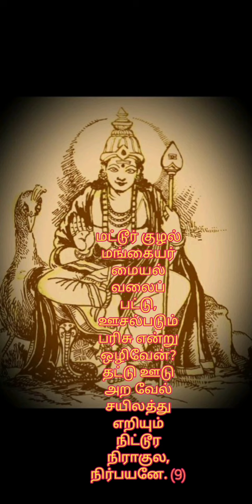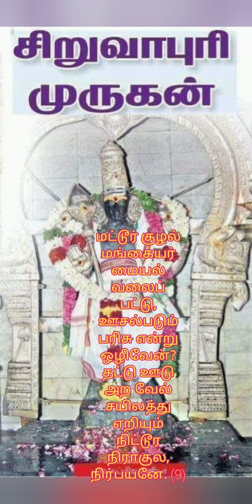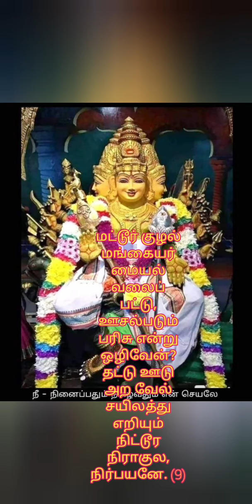KANDAR ANUBHUTI 9TH SONG. BY MRS.MANGALA HARIHARAN AND EXPLANATION BY SRI.HARIHARAN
மட்டூர் குழல் மங்கையர் மையல் வலைப்
பட்டு, ஊசல்படும் பரிசு என்று ஒழிவேன்?
தட்டு ஊடு அற வேல் சயிலத்து எறியும்
நிட்டூர நிராகுல, நிர்பயனே. (9)